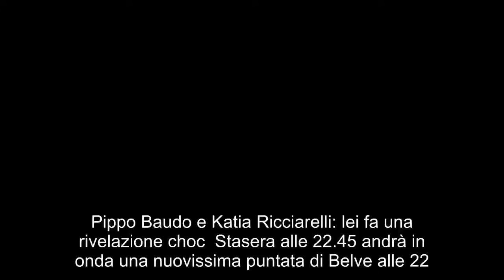Katia Ricciarelli choc: Pippo Baudo le chiese di abortire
Pippo Baudo e Katia Ricciarelli: lei fa una rivelazione choc  Stasera alle 22.45 andrà in onda una nuovissima puntata di Belve alle 22.45 su Nove. E stavolta l’ospite sarà Katia Ricciarelli, che in base alle anticipazioni ha fatto una clamorosa rivelazione. La popolare cantante lirica, come tutti sapranno molto bene. è stata sposata per anni e anni con il conduttore Pippo Baudo. Purtroppo il loro amore è finito da qualche anno. Katia Ricciarelli a Belve è tornata a parlare del suo ex marito, e in questa occasione ha rivelato, che prima di sposarsi la convinse ad abortire. A tal proposito ha dichiarato:  In pratica la Ricciarelli ha svelato di essere rimasta incinta di Baudo. Tuttavia quest’ultimo la convinse ad abortire, ritenendo che fosse presto per mettere su famiglia. D’altronde la stessa artista ha dichiarato, che all’epoca stavano vivendo una relazione clandestina in quanto lo stesso uomo era ancora legato all’altra moglie. Purtroppo però i due non hanno poi avuto modo di fare un altro figlio. Ma anche stavolta Katia Ricciarelli ha fatto buon viso a cattivo gioco, dichiarando che probabilmente non era destino che diventasse mamma.   Katia Ricciarelli fa una clamorosa confessione su Pippo Baudo  Nella nuova puntata di Belve in onda stasera alle 22.45 su Nove, Katia Ricciarelli rivelerà di essere rimasta incinta di Pippo Baudo. Ma proprio quest’ultimo la convinse ad abortire, non ritenendo il periodo giusto per mettere su famiglia. Difatti Katia Ricciarelli ha inoltre rivelato, che all’epoca si stavano frequentando in gran segreto perchè lui non era libero. Una dichiarazione, che ha già fatto molto parlare sui social, e non solo. Durante questa intervista Katia Ricciarelli ha anche parlato del suo più grande vizio: il gioco. A tal proposito non si è certo nascosta dietro ad un dito, dichiarando di andare spesso e volentieri ai Casinò a giocare. E sulle polemiche inerenti al fatto, che molti la etichettino come “ludopatica”, lei ha risposto senza tanti peli sulla lingua:  In pratica Katia Ricciarelli non è sembrata essere particolarmente toccata da queste polemiche sul gioco d’azzardo, asserendo di andare comunque al Casinò, e di fregarsene di essere vista e giudicata dagli altri. Per chi fosse interessato a seguire l’intervista per intero non resta che sintonizzarsi stasera alle 22.45 su Nove.